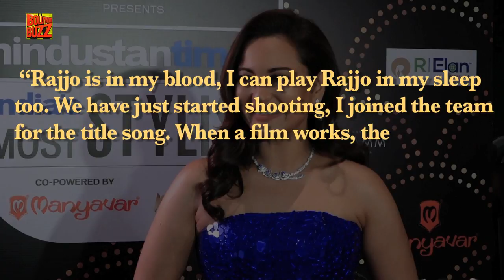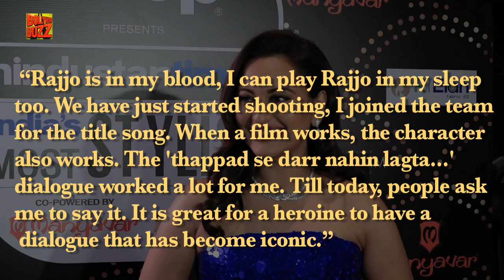“I Can Play Rajjo In My Sleep Too”, Sonakshi Sinha On Dabangg 3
Actress Sonakshi Sinha is excited to as she is back on the sets on her debut sets on the film, the Dabangg series. Sonakshi feels working on Dabangg 3 is like “homecoming” and she hopes the cop drama franchise keeps booming.